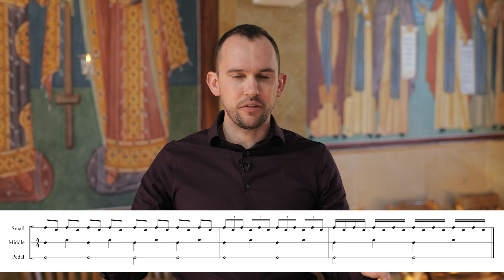What is Orthodox Bellringing?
This is a free preview of Lesson 2 from our online video training course in Orthodox church bellringing: Fundamentals of Orthodox Bellringing: Mastering the Basics

For a comprehensive online education in Orthodox church bellringing,

Full Lesson List:
1. Course Overview
2. What is Orthodox Bellringing?
3. Theory, Part 1
4. Setup
5. Releasing Sound
6. Pedal Technique
7. The Toll
8. Left Hand Technique
9. Right Hand Technique
10. The Chain-Peal
11. Putting It All Together
12. Basic Right Hand Motifs
13. Theory, Part 2: Improvisation
14. The Funeral Toll
15. Theology and Symbolism
16. How To Apply What You’ve Learned

Timestamps:
00:00 Intro
00:25 Why do churches ring bells?
04:03 The 5 Defining Features of Orthodox Bellringing
07:08 Differences from other denominations
12:38 Quick History
17:50 Terminology
20:32 Four Canonical Types of Ringing
24:54 Conclusion